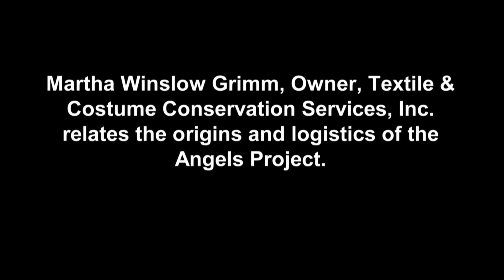Martha Winslow Grimm relates the origins and logistics of the Angels Project.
Martha Winslow Grimm, Owner, Textile & Costume Conservation Services, Inc. relates the origins and logistics of the Angels Project.